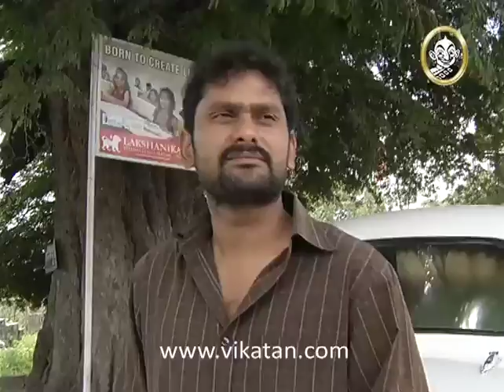Devatha Episode 945